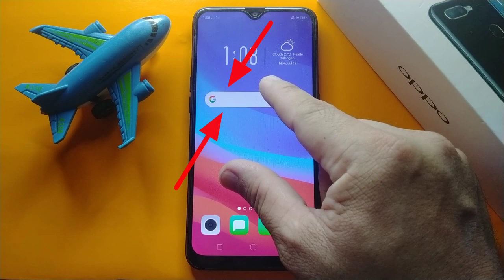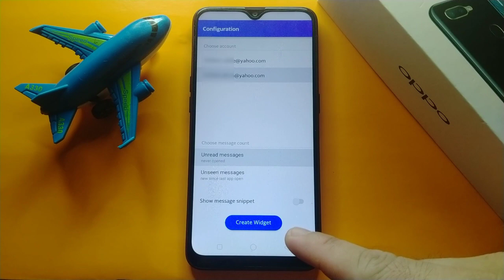How to Add Yahoo Mail Widget "Inbox" in Oppo A5s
Do you want to add yahoo mail inbox widget in Oppo A5s.  In this tutorial I will teach you how to add yahoo mail inbox widget in Oppo A5s mobile phone.

Thanks...